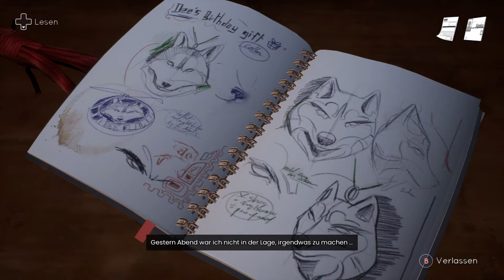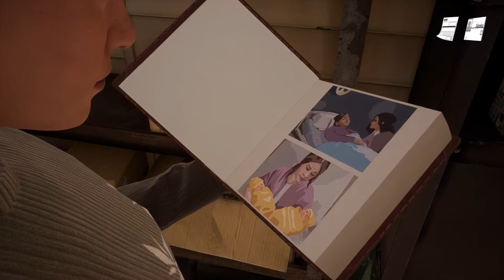Tell me why #17 Freunde, Balsam für die Seele